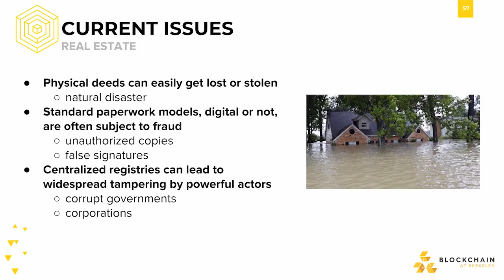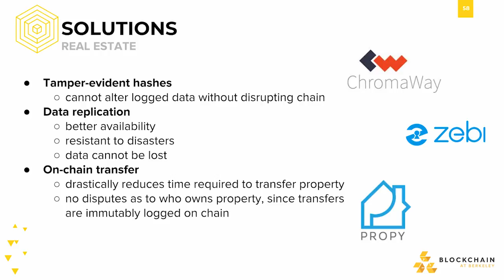[CS198.2x Week 3] Use Case: Real Estate